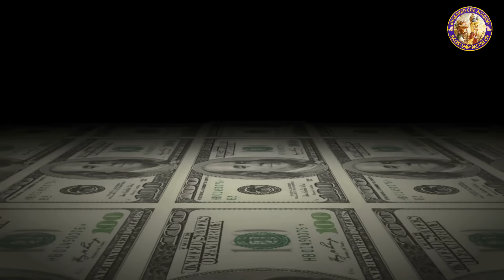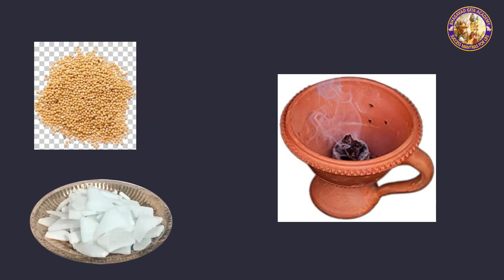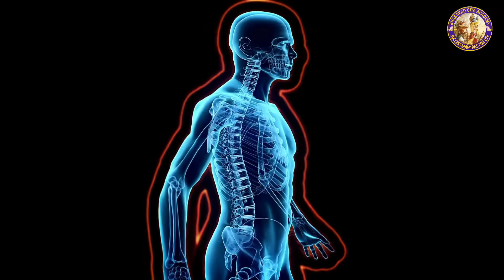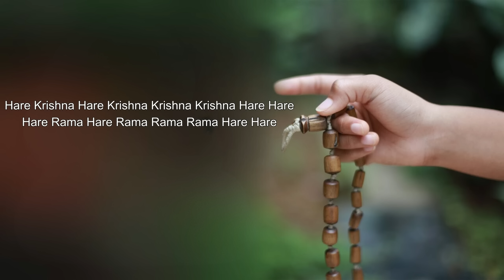काले जादू का रहस्य और अंधेरी दुनिया से मुक्ति की तैयारी की विजय यात्रा | Dr. Saurabh Chaudhuri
इस वीडियो में हम आपको बताएंगे कि काला जादू और अंधेरे दुनिया से मुक्ति की तैयारी कैसे की जाती है। इस विषय पर विस्तृत जानकारी देने के लिए हमने विभिन्न स्रोतों से जानकारी इकट्ठा की है। इस वीडियो में आप जानेंगे कि काला जादू  से बचने के उपाय और अंधेरे दुनिया से मुक्ति की तैयारी कैसे की जाती है। इस वीडियो को देखकर आप इस विषय में अधिक जानकारी प्राप्त कर सकते हैं।

𝐀𝐁𝐎𝐔𝐓 𝐌𝐘 𝐀𝐏𝐏
Hello Everyone,
           In this app, I will be putting all my training programs free and paid and Weekly Wednesday Mastermind Meetings. These topics are not on YouTube because of being customized and personal training sessions. The various topics covered will be
1) Wealth Building
2) Career Growth Counselling and Guidance
3) Health and Wellness
4) Emotional and Mental Health
5) Relationship Handling
6) Financial Management
7) Pre and Post Marriage Counselling
8) Yoga
9) Meditation
10) Spiritual Counselling and Contribution to Society.

How to lose weight in the right way! Weight loss कैसे करें ? by Dr. Saurabh Chaudhuri

About Me:
Dr. Saurabh Chaudhuri is MBBS, MD University Examinations topper, with the highest All India CBSE, score in Biology in Class 12th
He is an Author, Counsellor, Digital Spirituality Entrepreneur, Face Reading Guru and Life Coach and Ancient Indian Vedic Ambassador
International Certified Courses in Neuro-Linguistic Programming (NLP) by Richard Bandler, Heal your Life (HYL) by Louis Hay, Mind Map and Fast Reading by Tony Buzon, Sound Therapy, Graphology, and Nutrition.
He has authored a book on Radiology by Lambert Publications, Germany, and given classes in various Medical and Engineering Colleges including IITs and NITs, and addressed more than 5 lakh students till now.
He became Professor and Head at a very young age of 35
He is currently the Director of Bhagavad Gita Academy and Chairman of ISKCON Ranchi.
He has addressed officials of various corporate companies like Infosys, Cognizant, Tech Mahindra, and others.
Post Corona outbreak, he is working towards digital spirituality entrepreneurship for serving the nation and educating the society at large.